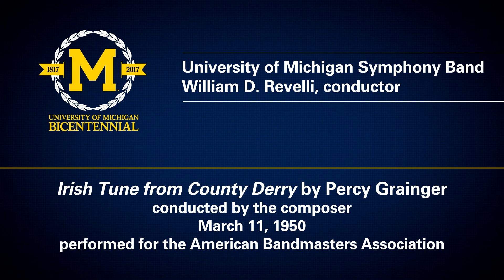UMich Symphony Band - Percy Grainger - Irish Tune from County Derry (1950 perf.)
University of Michigan Symphony Band
William D. Revelli, conductor

Irish Tune from County Derry
Percy Aldridge Grainger
conducted by Percy Aldridge Grainger

performed for the American Bandmasters Association

restored archival recording
presented as part of the University of Michigan Bicentennial (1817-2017)